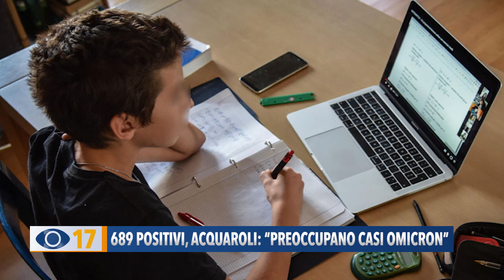689 positivi, Acquaroli: "Preoccupano casi Omicron"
Balzo di contagi da Covid nelle Marche: sono quasi 700 in 24 ore. Acquaroli si appella alla prudenza e alla responsabilità, preoccupa la variante Omicron.